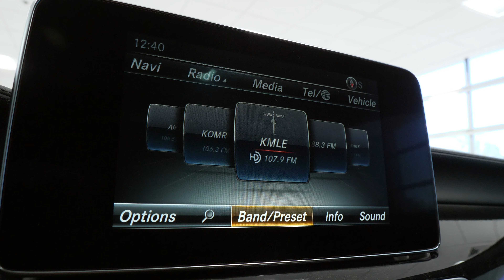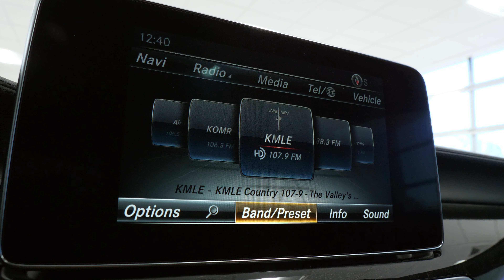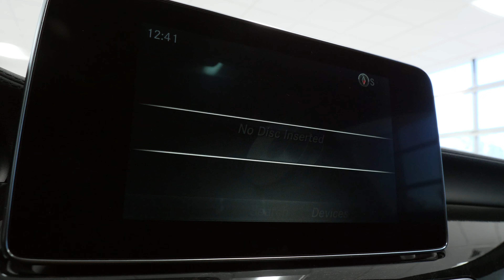B2472 - 2016 Mercedes-Benz CLS AMG® 63 S Coupe